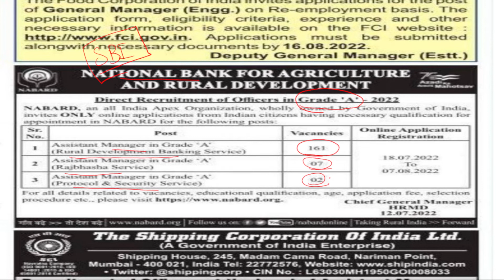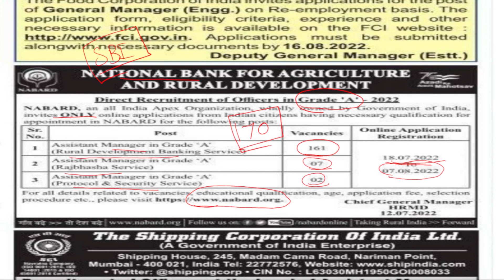Important Notification Out Makalae || NABARD BANK || 170 Vacancy || Don't Miss It || Pareksha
edha video la oru important notification from NABARD BANK, Semaya 170+ vacancy irku marakama padiga start panuga..